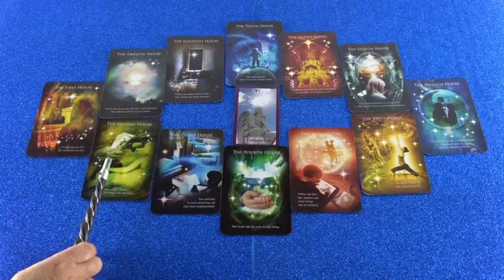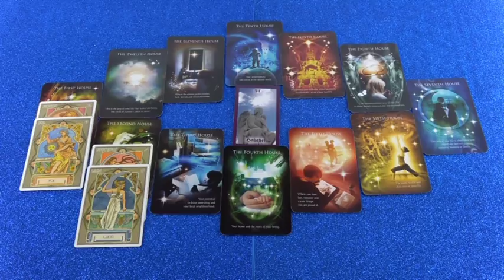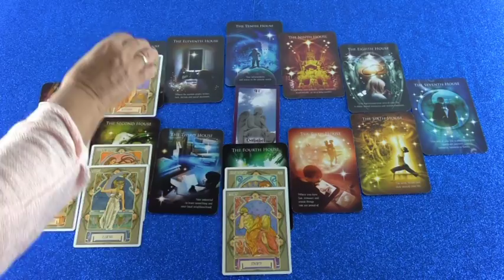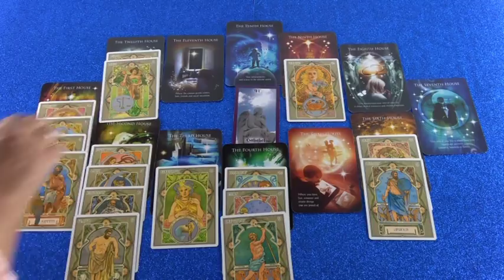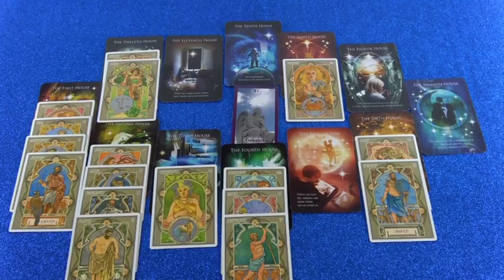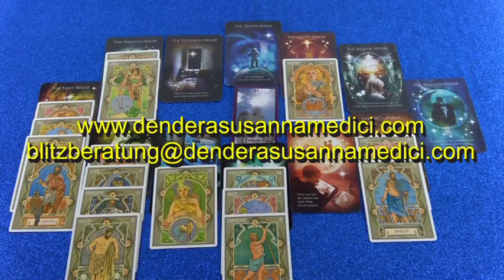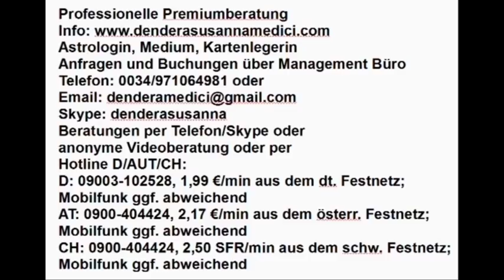Vedisches Horoskop: 09.12.2018 (Sonntag)